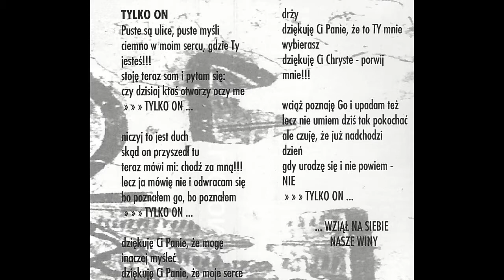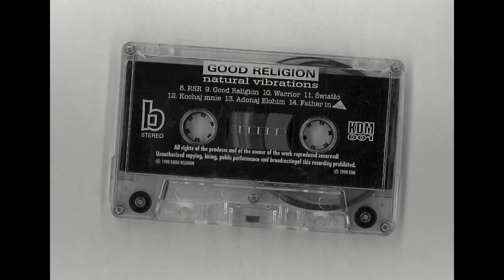Good Religion – Adonaj Elohim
„Adonaj Elohim” – 6 utwór na stronie B kasety „Natural Vibrations” zespołu Good Religion (KDM 001).